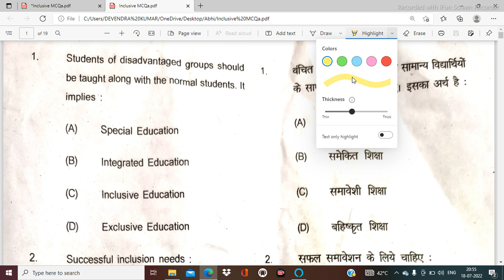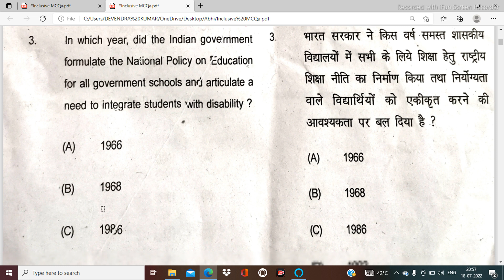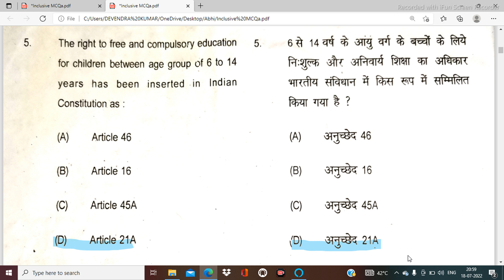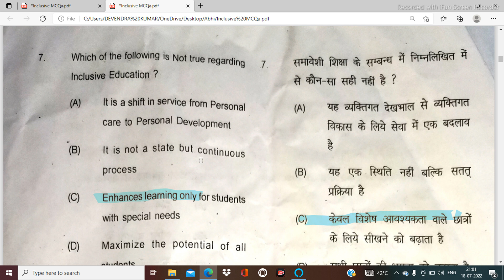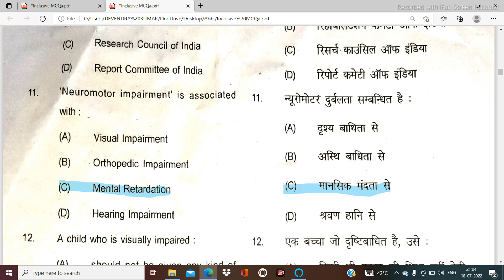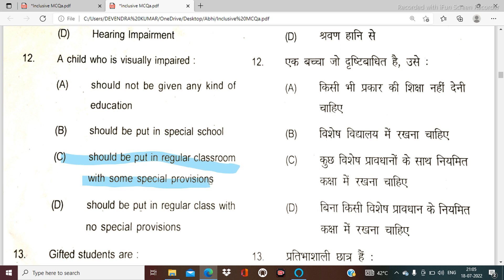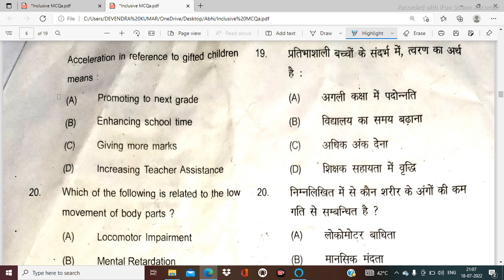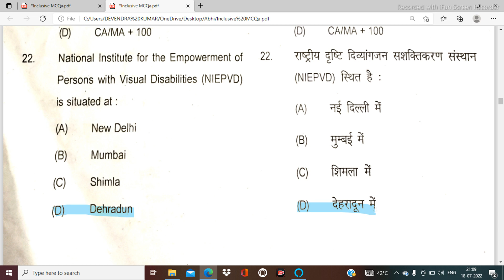Inclusive Education Important MCQs | समावेशी शिक्षा के महत्वपूर्ण प्रश्न |B.Ed. M.Ed. PGT Education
MCQ's of Educational Psychology for B.Ed. M.Ed B.El.Ed. & D.El.Ed. & Will be more beneficial for UGC NTA-NET JRF,  Education PGT Education & other Competitive Exams Related to Teaching field.